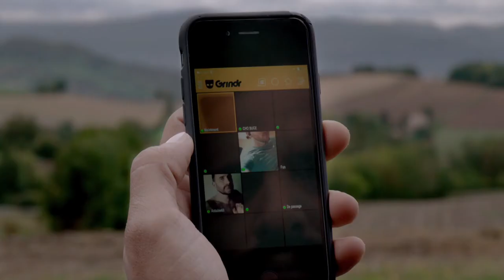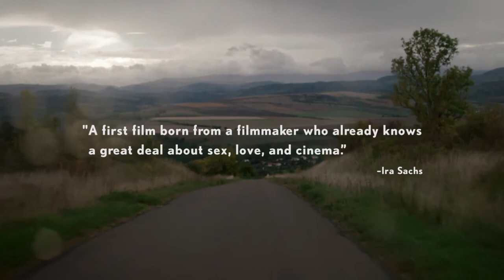4 DAYS IN FRANCE | HD Trailer (2017)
Trailer for 4 Days in France, which was distributed to international markets under the title Jours de France.
Jérôme Reybaud’s remarkably accomplished feature debut is a sly and sophisticated take on gay romance in the 21st century. On a seemingly ordinary night in Paris, Pierre takes one last look his lover Paul’s sleeping body, then steals away into the early morning light. Where he’s headed, neither of them know. Pierre’s only guide is his Grindr app, which leads him on a series of encounters with an indelible cast of characters across the French countryside. Paul sets out after him, using his own phone to track Pierre’s movements in a strange and wonderful game of Grindr cat-and-mouse.

CAST
Pascal Cervo
Arthur Igual
Fabienne Babe
Nathalie Richard
Laetitia Dosch

DIRECTOR
JÉRÔME REYBAUD

WRITER
Jérôme Reybaud

STUDIO
Cinema Guild